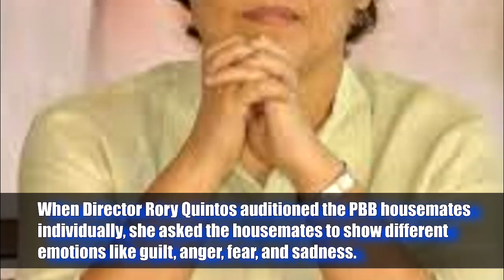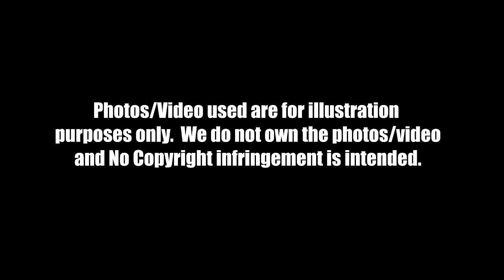MAYMAY at EDWARD BARBER pinahanga si Direk RORY QUINTOS sa movie nila!